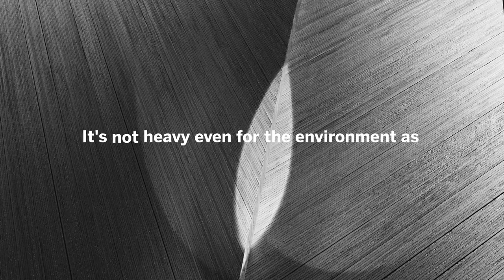Kerto LVL - Fast Light Green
The world’s urban infrastructure will go through major transformation during the next decades. Lighter building materials, such as wood elements, are less costly and more energy efficient to transport and handle on construction site. With engineered wood products like Kerto LVL (laminated veneer lumber), the construction industry can build faster, lighter and greener.